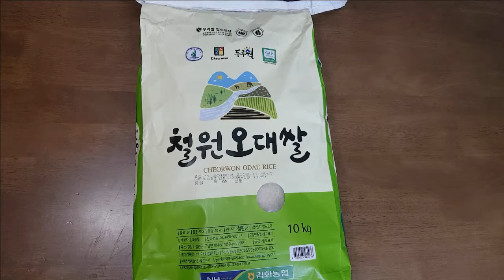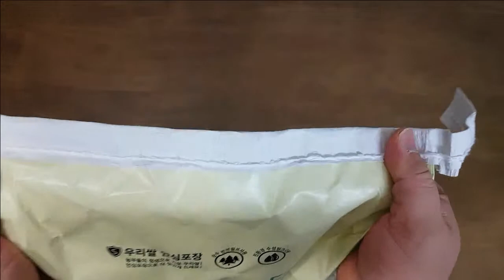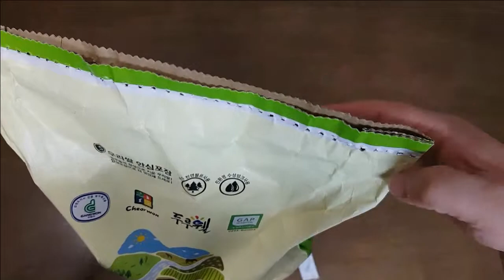엄마처럼 쌀포대 뜯기 엄칭쉬움ㅋ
쌀포대 뜯는법입니다.